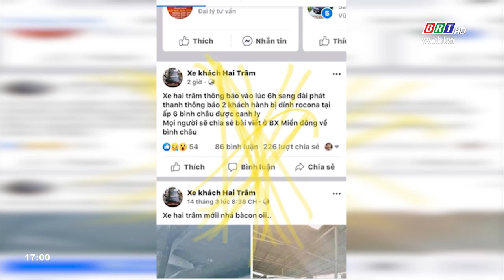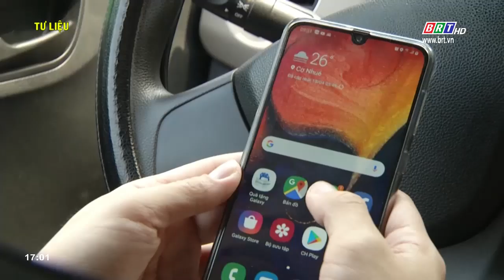Những chính sách nổi bật, có hiệu lực từ 1/4/2020 | BRTgo